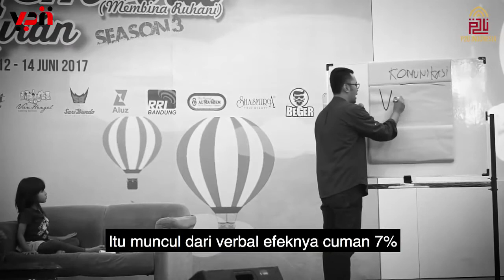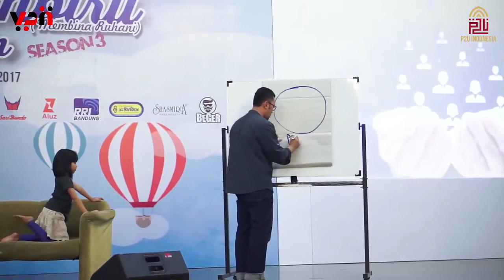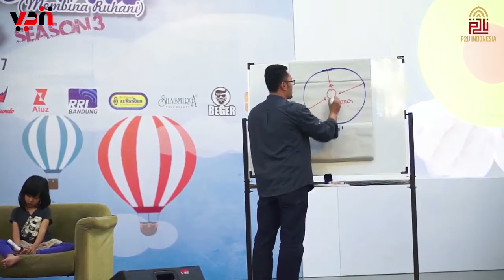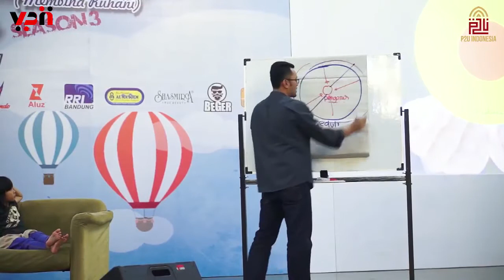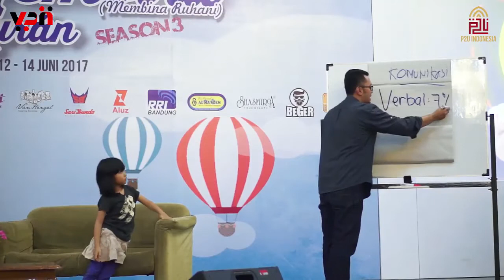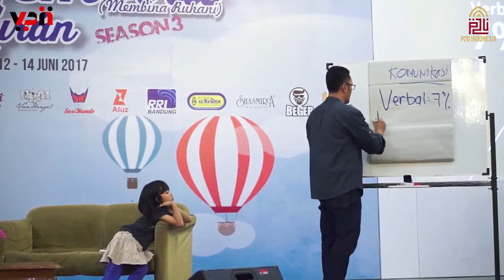Menjadi Manusia Berpengaruh - Harri Firmansyah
Kita bisa peduli terhadap lingkungan, sosial, kesehatan, dll. Tapi kalau tidak punya pengaruh, maka kepedulian itu makin hilang. Simak lengkapnya di video ini.